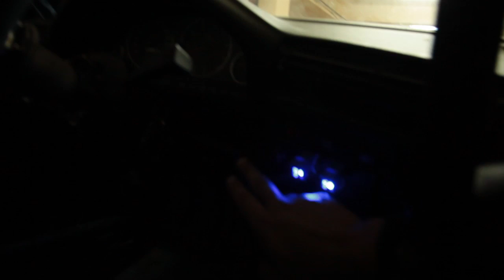First Start v8 4.6is ( Jigodia VIE )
gata, e viu :) dupa ceva timp, urmeaza o iarna lunga de modificari, alte ... modificari :) ca la anu sa fie ce trebuie. :)